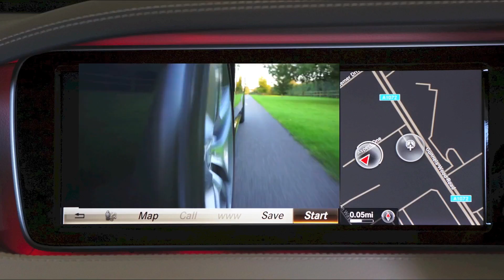Mercedes Cars Road Trip